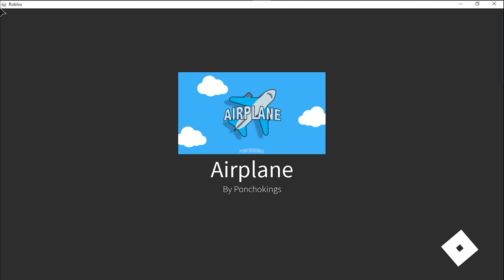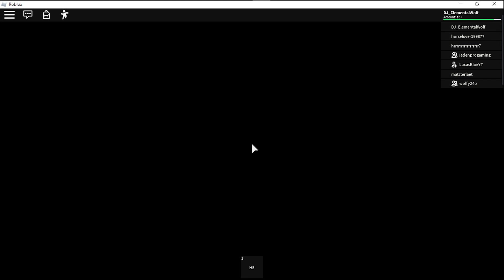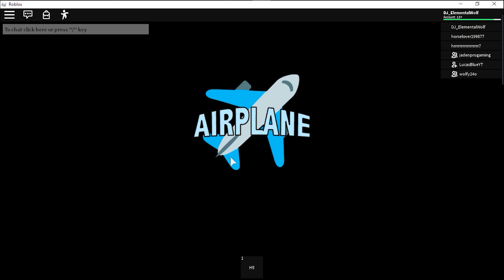Airplane Series(Part 1 [Airplane])